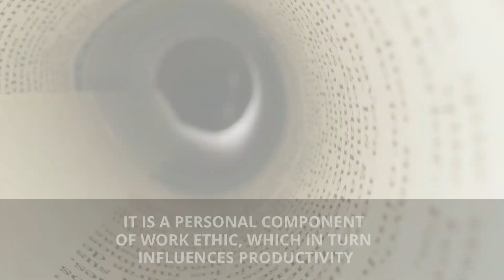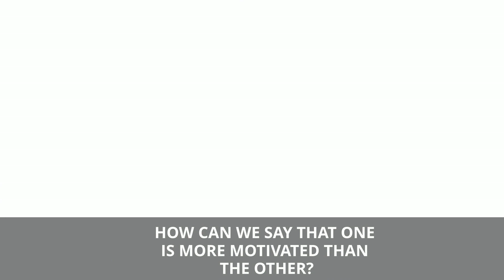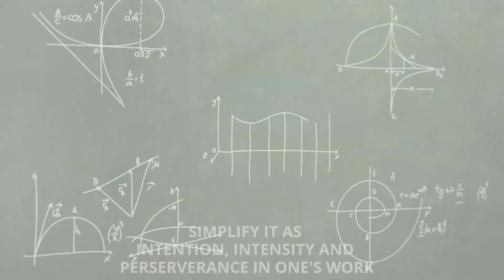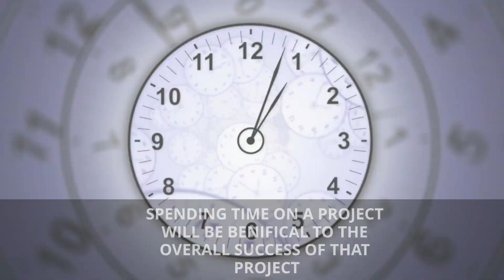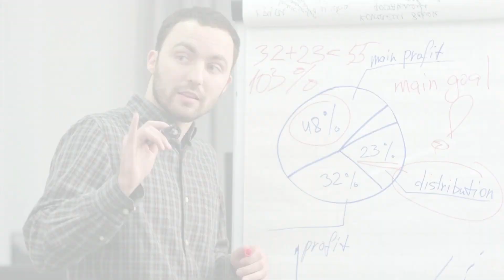Work Ethic Intermediate